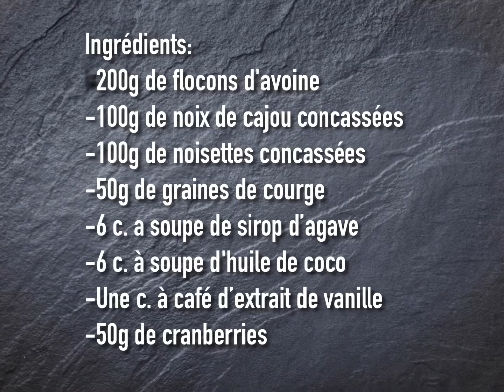Muesli cranberry cajou